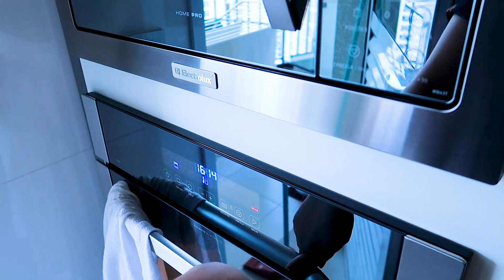FIZEMOS BOLO DE BANANA + NOSSA DECORAÇÃO DE NATAL + COMO CUIDAR DE SUCULENTAS! | ROTINA ❤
Oi meus amooooores! Hoje estava sem ideias criativas para gravar vídeo pra vocês, então.. decidi ligar a câmera e gravar o nosso DOMINGOATARDE pra vocês! O vídeo de hoje é bem simples, bem VIDAREAL e eu espero que vocês gostem! ahhh! Mostrei também a nossa DECORAÇÃODENATAL ficou tudo bem lindo e fofo! Vem conferir!

Amooores!